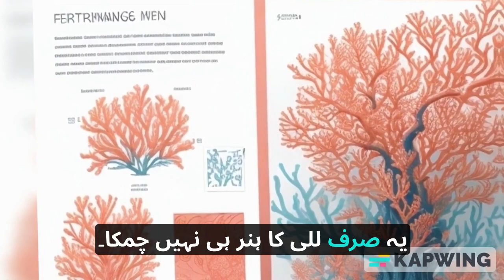Digital Canvas: The Artistic Odyssey of Lily with Coral Draw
immerses viewers in a visually stunning journey through the world of digital creativity. This captivating story follows Lily, a passionate young graphic designer, as she explores the boundless possibilities of artistic expression through Coral Draw, a powerful digital tool.

The narrative unfolds in a bustling, vibrant cityscape, reflecting the energy of Lily's creativity. Viewers witness Lily's artistic sanctuary, a space filled with vivid colors, sleek digital drawing tablets, and the soft glow of her computer screen, where Coral Draw's intuitive interface comes to life. Through a series of mesmerizing visuals, the story captures Lily's artistic process—from the initial spark of inspiration to the meticulous strokes of her digital pen, showcasing the evolution of her designs.

The video showcases Lily's diverse creations: intricate logos, enchanting illustrations, and visually striking event posters, all crafted effortlessly with Coral Draw's versatile tools. Each frame resonates with the seamless fusion of Lily's talent and technology, highlighting how Coral Draw empowers her to transform abstract ideas into breathtaking visual masterpieces.

As viewers are drawn into Lily's world, they experience the excitement and fulfillment she feels as her creative visions materialize. The story celebrates the spirit of innovation, artistic exploration, and the limitless potential of digital design, leaving audiences inspired and in awe of the mesmerizing artistry brought to life on the digital canvas.